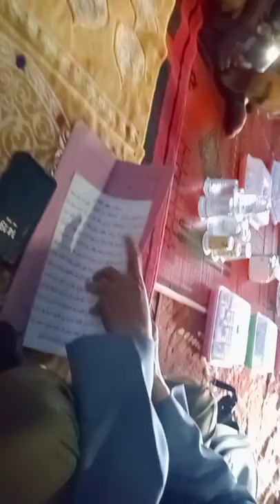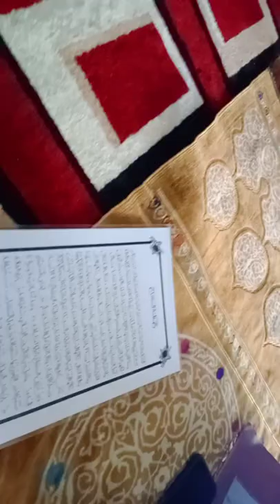KUA Lolong Guba: Proses Pernikahan Dengan Akad Nikah Bahasa Arab